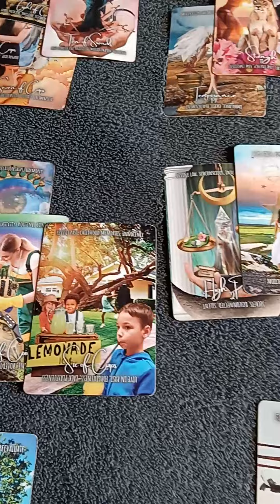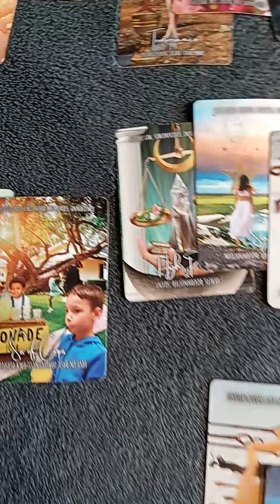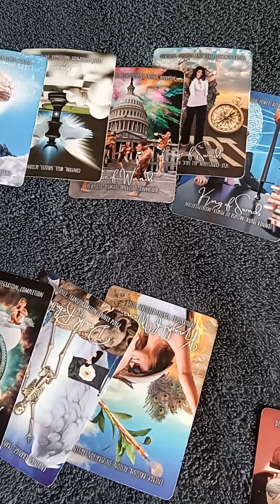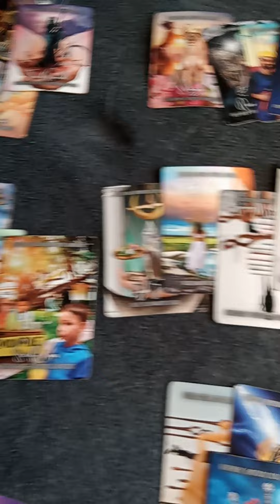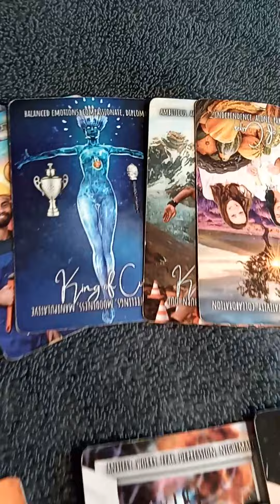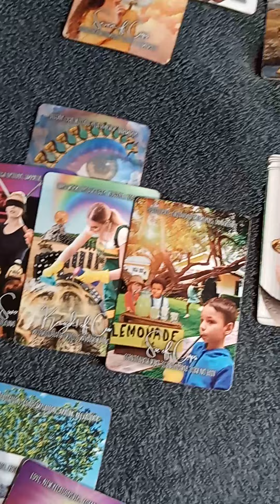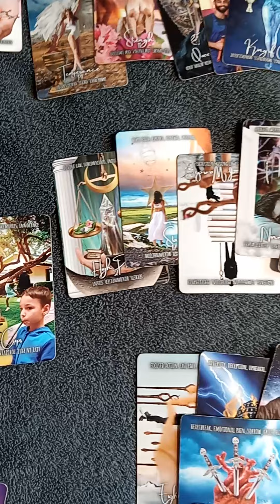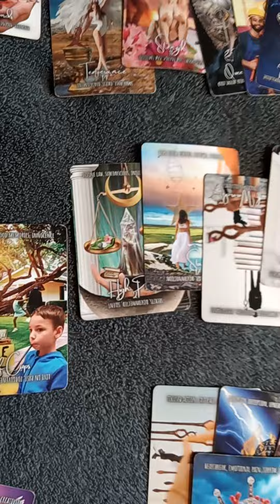VIRGO THEY LOVE YOU AND ARE PUTTING AN END TO THEY SHIII August 21, 2024 TAROTBARBIE